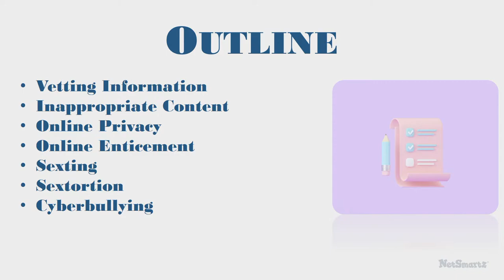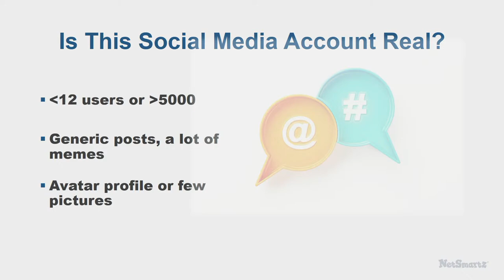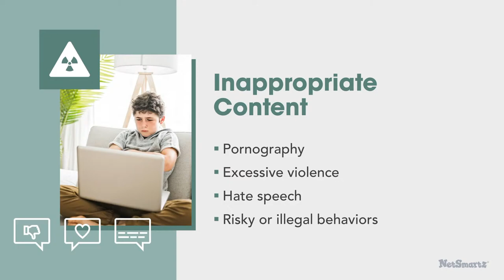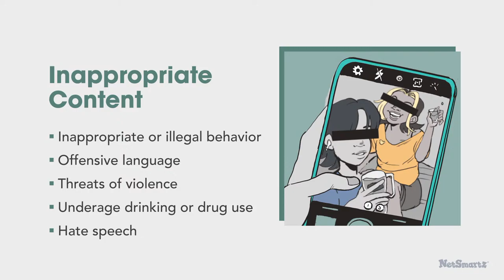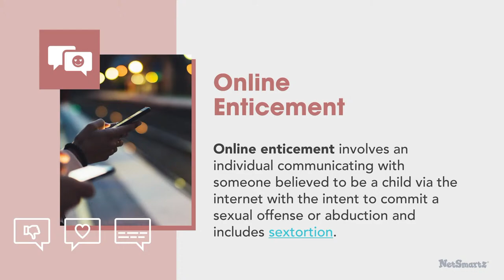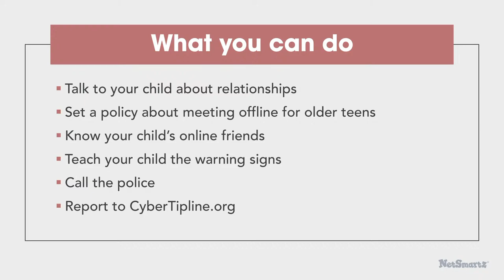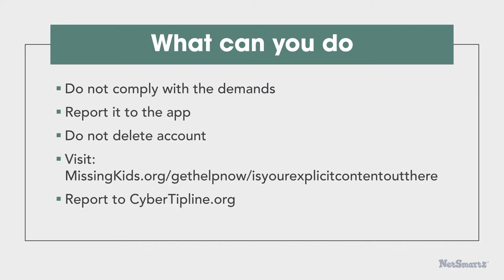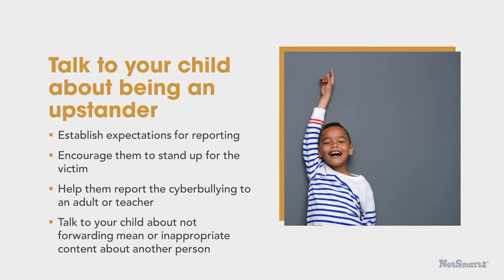CRSD Social Media Education Program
Social Media Education Program featuring Bucks County DA Matthew Weintraub CRCHY "Screenagers"  NMS - 6 - 7 PM